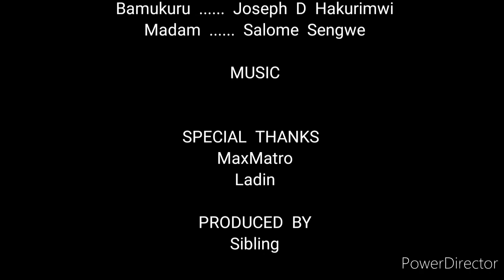Kutsotsonya Mainini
mainini vakatsotsonywa naBamukuru kusvika nhumbu yasara, so sad.